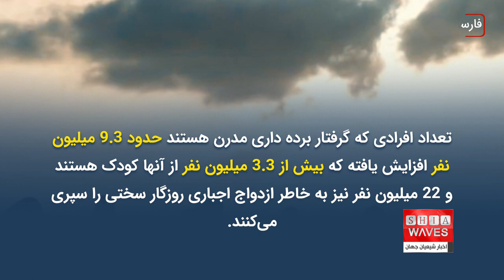سازمان ملل: برده‌داری مدرن در حال افزایش است - جزئیات بیشتر در گزارش حیدر مجید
"برده داری" یکی از رفتارهای ضد انسانی است که همواره حکومت ها و دیکتاتوری های سابق در طول تاریخ بخاطر انجام آن، مورد انتقاد قرار گرفته اند و در تاریخ، لکه سیاه به شمار می رفته اما بررسی های انجام شده نشان می دهد که این پدیده، در دوران معاصر نیز به شیوه ای دیگر وجود دارد که به آن "برده داری نوین" گفته می شود.
در همین راستا سازمان ملل متحد در گزارشی نسبت به افزایش برده‌داری در جهان مدرن هشدار داد.

سازمان بین المللی کار (ILO) پس از انتشار گزارش برده داری مدرن اعلام کرد: تعداد افرادی که بر خلاف میل خود مجبور به کار یا ازدواج شده اند در سال های اخیر به حدود 50 میلیون نفر افزایش یافته است.
خبرگزاری رویترز در این باره نوشت: به گفته این آژانس وابسته به سازمان ملل متحد بحران‌هایی مانند همه‌گیری کووید19، درگیری‌های مسلحانه و تغییرات آب و هوایی منجر به اختلال بی‌سابقه در اشتغال و آموزش و در عین حال تشدید فقر شدید و مهاجرت اجباری شده است.
در مقایسه با آخرین شمارش در سال 2016، تعداد افرادی که گرفتار برده داری مدرن هستند حدود 9.3 میلیون نفر افزایش یافته که بیش از 3.3 میلیون نفر از آنها کودک هستند و 22 میلیون نفر نیز به خاطر ازدواج اجباری روزگار سختی را سپری می‌کنند.
سازمان بین‌المللی کار می‌گوید: بیش از نیمی از کار اجباری در کشورهای با درآمد متوسط یا با درآمد بالا اتفاق می‌افتد و کارگران مهاجر بیش از سه برابر بیشتر در معرض آسیب قرار می‌گیرند.
در این گزارش به قطر و چین به طور خاص اشاره شده است. قطر به خاطر بهره‌کشی از کارگران خارجی شاغل در ساخت تاسیسات جام جهانی فوتبال 2022 به شدت تحت حملات گروه‌ها و نهادهای حقوق بشری است.
این گزارش همچنین به نقض حقوق مسلمانان اویغور در غرب چین نیز اشاره کرده است.
کمیسیون حقوق بشر سازمان ملل روز 31 آگوست گزارش نهایی خود را درباره مسلمانان چین منتشر کرد و در آن از احتمال نقض حقوق بشر سخن گفت.